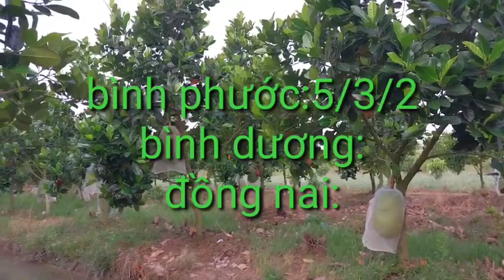giá mít hôm nay ngày 27/5